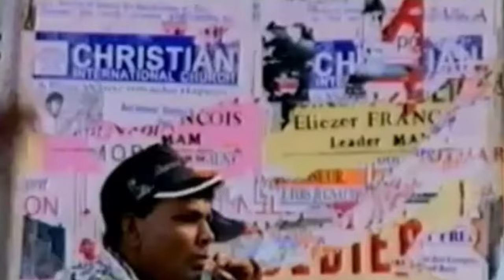Menwar - Pop Lékonomi (Official Audio)